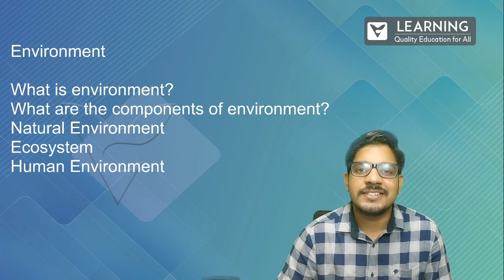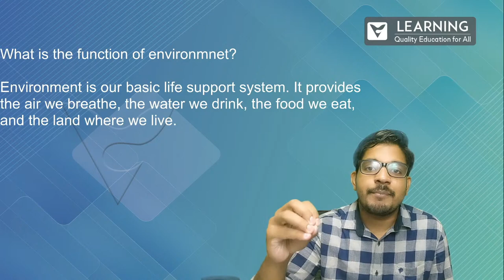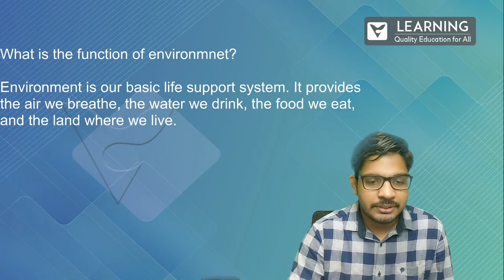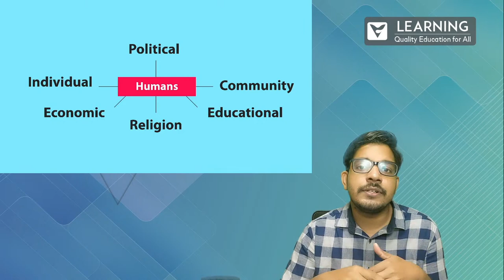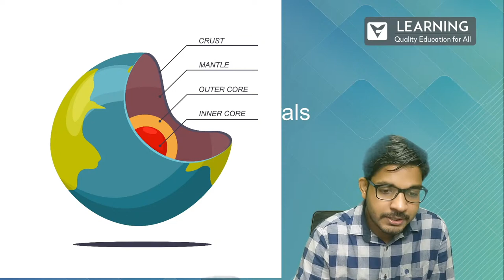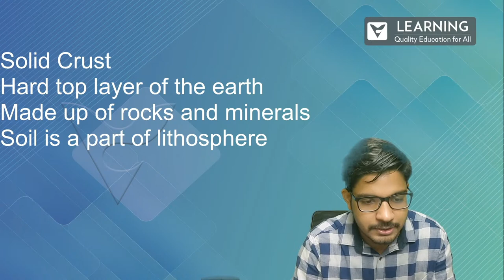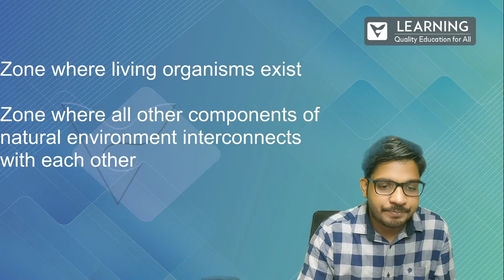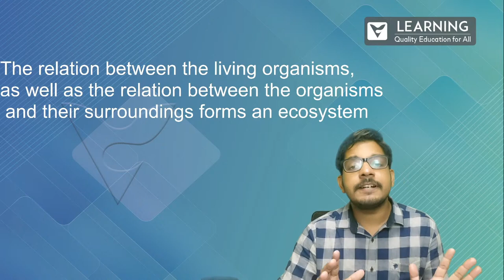Class 7 Social Science Geography Chapter 1 | Environment | CBSE | By Amal Sir | Vista's Learning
Social Science Tutor - Amal R
This video covers the Class 7 Social Science Geography Chapter 1. It covers the chapter Environment in brief and helps you cover for as a part of the series class 7 Social Science.

Brief Intro about us: Vista's Learning is a group of individuals including professors and subject teachers joining hands to bring quality education to the masses free of cost on YouTube. We are dedicatedly focused on "Right to Quality Education for all"